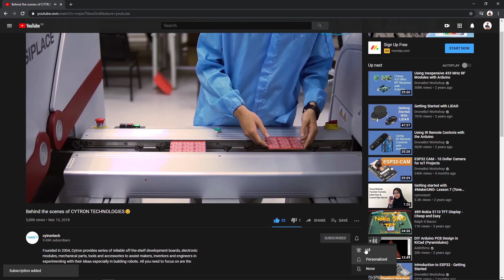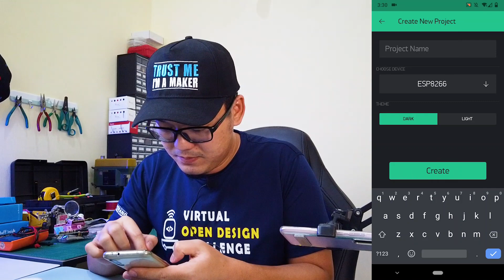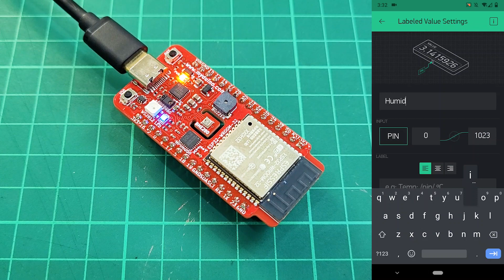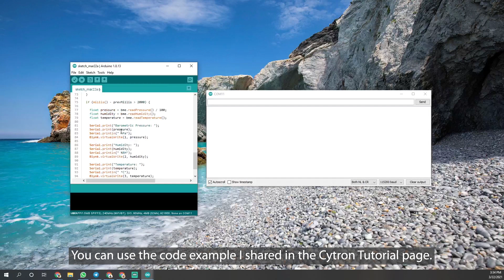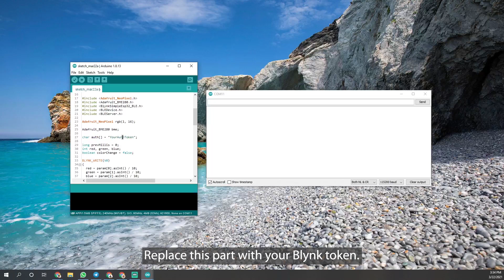Control and Monitor Sensor Data on ESP32 Using Blynk BLE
When we talk about Blynk apps, it’s very common with IoT projects. However, do you know that we can also use Bluetooth or BLE in this application?

Item used in the video:
🛒 Hibiscus Sense ESP32 IoT Development Board